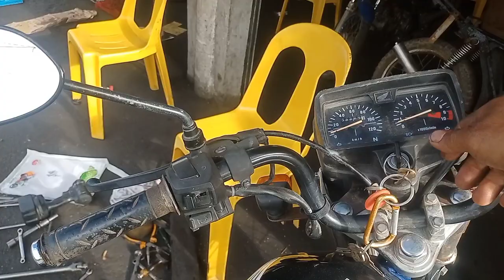pinakamura at saktong chiken pipe ni honda tmx 125 / 155 rusi atbp. na mukang stock